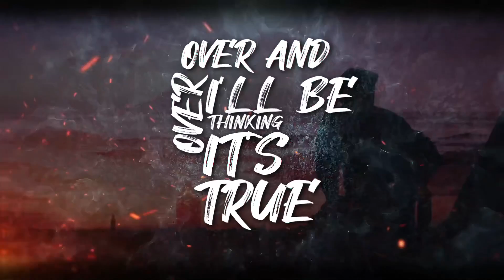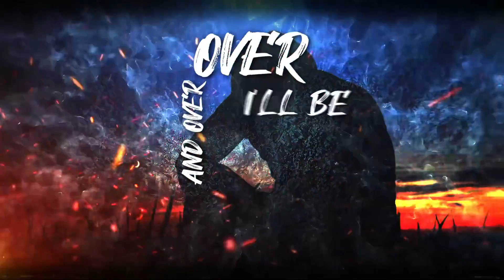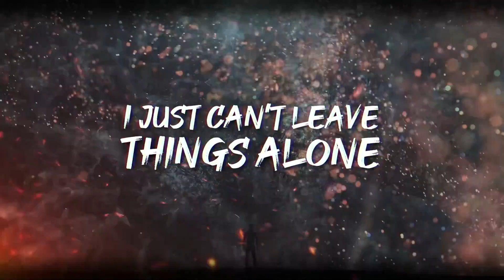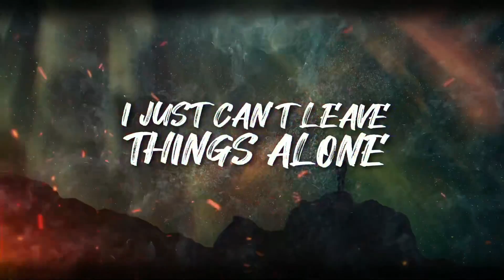Station - Over & Over (Official Lyric Video)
Lyric Video for "Over & Over" - the first single from our upcoming album!

Vocals - Patrick Kearney
Guitar - Chris Lane
Bass - Emi Asta
Drums - Tony Baptist

Lyrics:

If words are like a candle
Burning hot before they’re burning long
Then these thoughts are hard to handle
Different today from when I wrote this song

Over and over I’ll be thinking it’s true
Over and over I’ll be crazy from you

I’m coming back around again
Always from the end
No matter what I say
I just can’t leave things alone

If passion’s not quite fire
Hot to touch but not too hot to hold
The love of pure nostalgia
It keeps you warm before it’s getting old

It always plays the same
With everything I’ve said